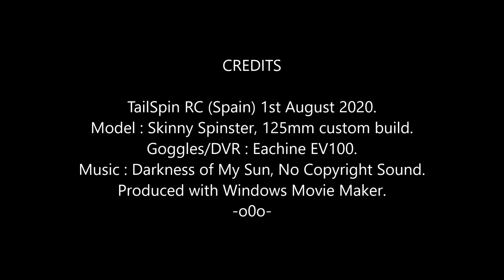Skinny Spinster FPV: Doing Great, Until...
I was really in the mood for a ripper, but an unknown fail ruined my day LOL.
Loving acro, now I am more comfortable with it.
Got all the classic tricks down, Split-S, Power Loop, Immelman, coordinated turns and rolls.